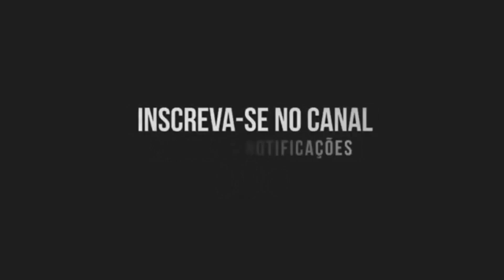PIQUE DA ZN (Canal do Funk) MC Dobella, DJ Chiquete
canaldofunk PIQUE DA ZN (Canal do Funk) MC Dobella, DJ Chiquete PIQUE DA ZN (Canal do Funk) MC Dobella, DJ Chiquete PIQUE DA ZN (Canal do Funk) MC Dobella, DJ Chiquete PIQUE DA ZN (Canal do Funk) MC Dobella, DJ Chiquete